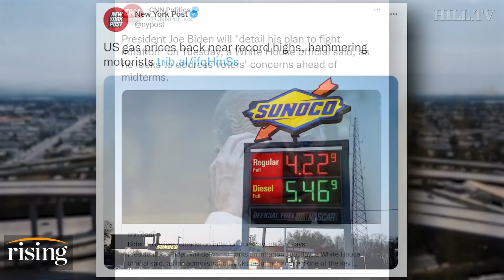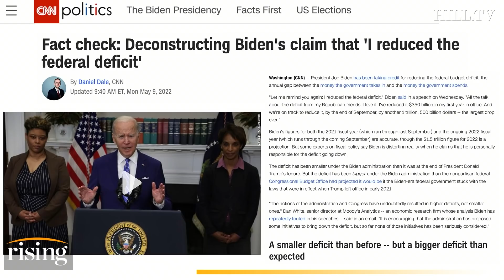White House SCRAMBLES To Combat Inflation As ANOTHER Ukraine Spending Bill Passes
Briahna Joy Gray and Robby Soave debate solutions to reduce inflation.